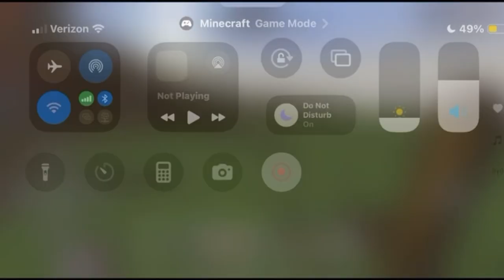Minecraft other day with friends speed run